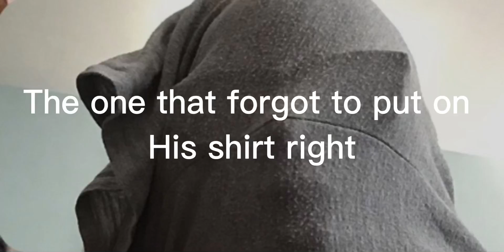Witch one of these is you??